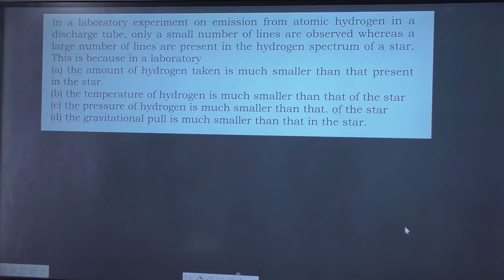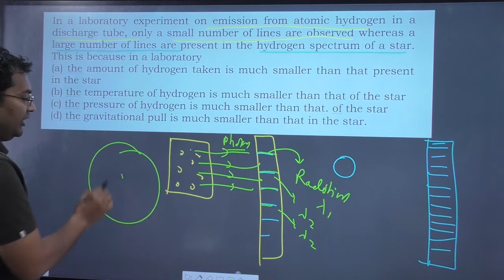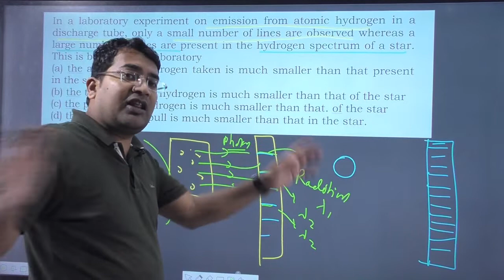In a laboratory experiment on emission from atomic hydrogen in a discharge tube only a small number